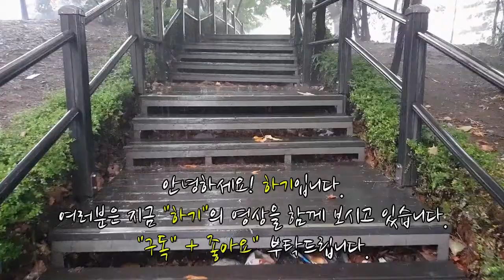클래시로얄 _ 방송중 초딩의전화 그후, 초딩의노래_ 멜로망스의 YOU